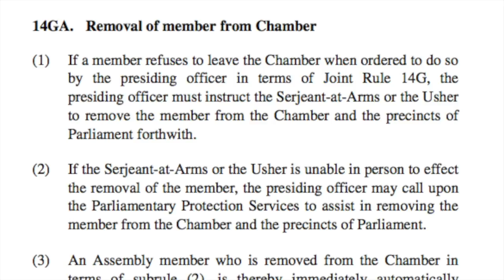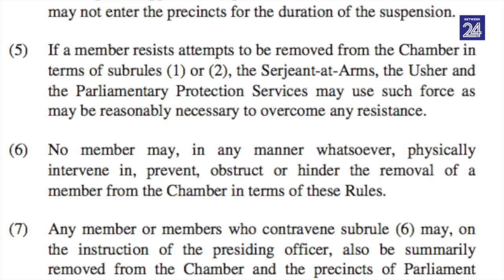SONA: Hou dié vrou die hef in die hand?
Die "slag van SONA' het nie net die staatsrede ontwrig nie, maar ook ’n aantal nuwe reëls die lig laat sien wat vandeesweek waarskynlik in aksie gesien sal word wanneer president Zuma agter die podium inskuif. Netwerk24 se politieke span doen versalg.

Binne hierdie opdateerde verslag, is reël 14 GA van belang vir landsburgers wat wonder hoe speaker Belaka Mbete orde sal kan handhaaf.